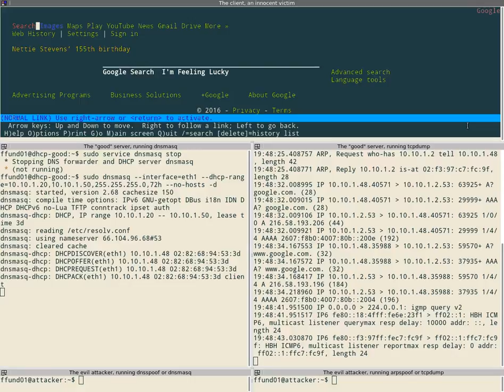Normal DNS resolution on a LAN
For "Redirect Traffic to a Wrong or Fake Site with DNS Spoofing on a LAN"

Example of a normal DNS lookup which returns a correct address for google.com from the "good" server on the LAN